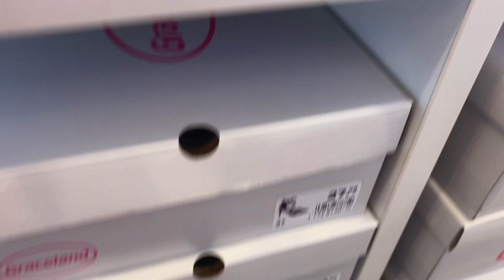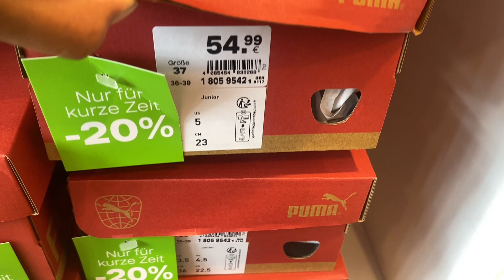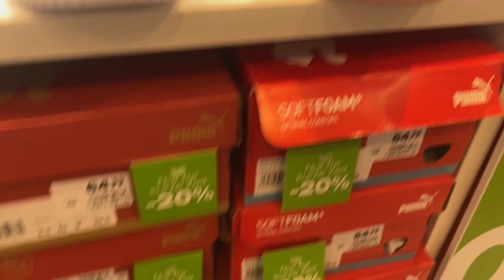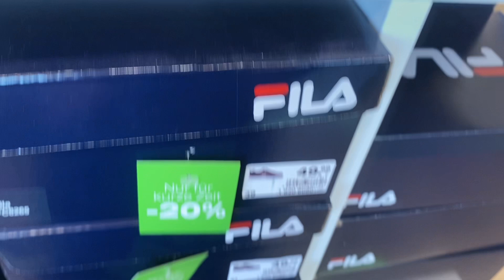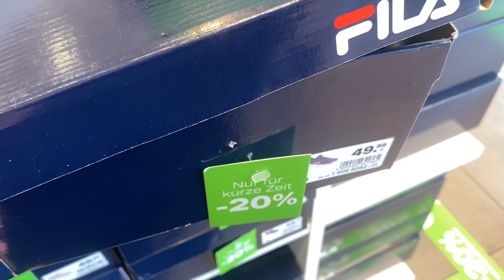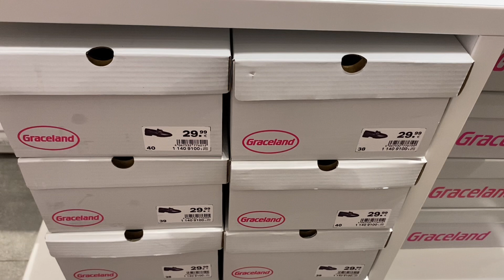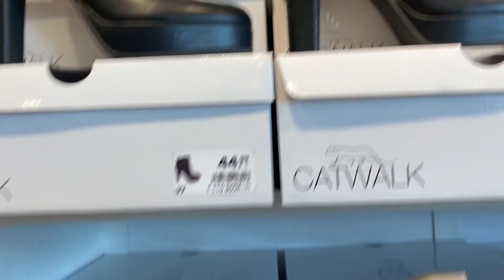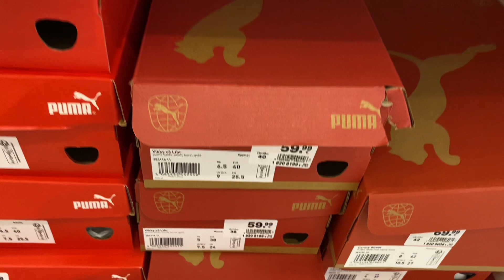Deichmann women’s new collection 2023